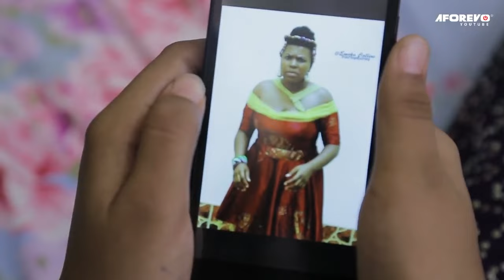Watch And See The Power Of God On This Little Girl That Trusted God Forever - 2023 Nigerian Movies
The great Kingdom of Izodo is in total chaos, and everyone is seemed to be confused. Even the household of the King is not left out. There seem to be trouble everywhere, but only the strong and brave will remain.

First-ClassTV#nigerianmovies#CANADA#JAMAICA#USA#UK#TRINIDADANDTOBAGO#africannigerianlatestmovies#ruthkadiri247#mauricesamtv